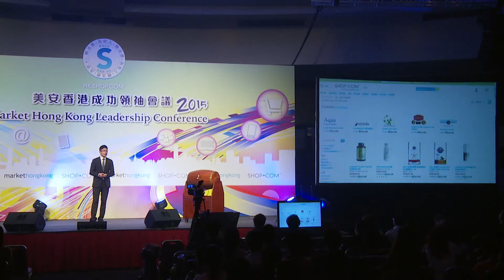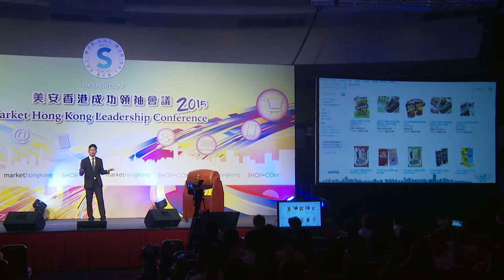夥伴商店及SHOP.COM最新發展－Chris Wong(美安香港高級業務拓展主任)